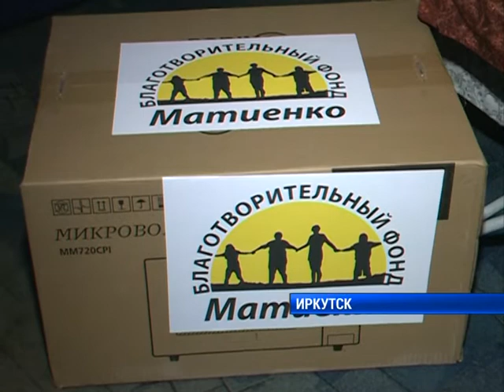Матиенко собирает семью в школу